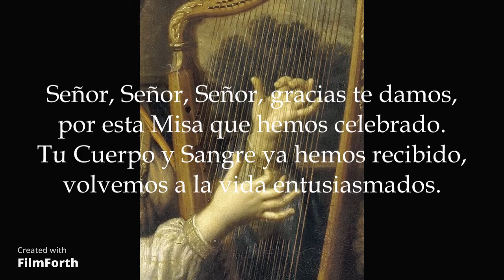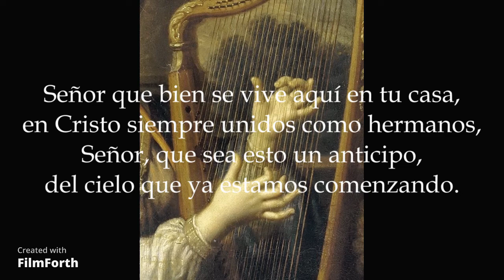Te Den Gracias - Letra Completa Eduardo de Zayas, S.J.